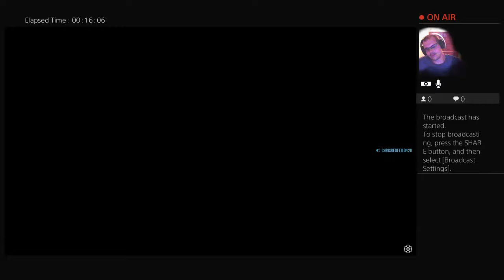ChrisRedFeild420's Live PS4 Broadcast